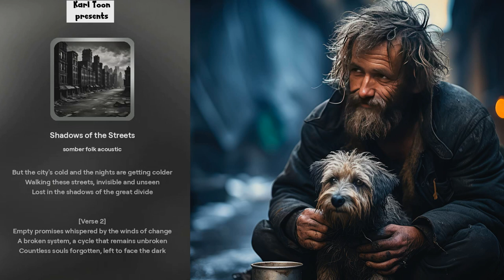Shadows of the Streets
[Verse]
Searching for a place to rest my weary head
But the city's cold and the nights are getting colder
Walking these streets, invisible and unseen
Lost in the shadows of the great divide

[Verse 2]
Empty promises whispered by the winds of change
A broken system, a cycle that remains unbroken
Countless souls forgotten, left to face the dark
In this land of plenty, where hope seems so far

[Chorus]
Can't you see the tears on the face of the streets?
The cries of the homeless, their dreams incomplete
As the city glitters, their voices go unheard
In the shadows they dwell, their plea in every word